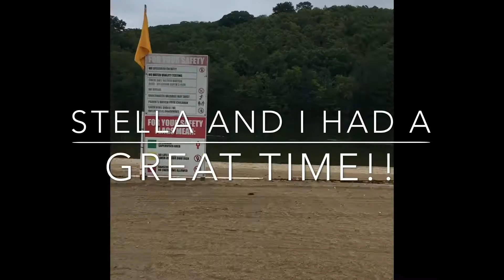Indian Well Falls